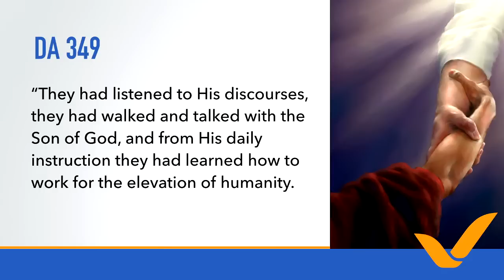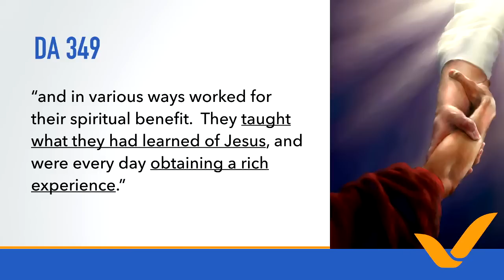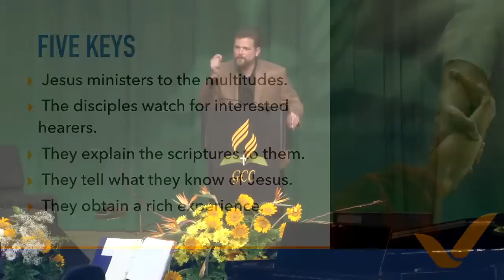Shawn Boonstra - Friday Night Sermon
Recorded at the 2016 Georgia-Cumberland Conference Camp Meeting in Collegedale, TN, on the campus of Southern Adventist University